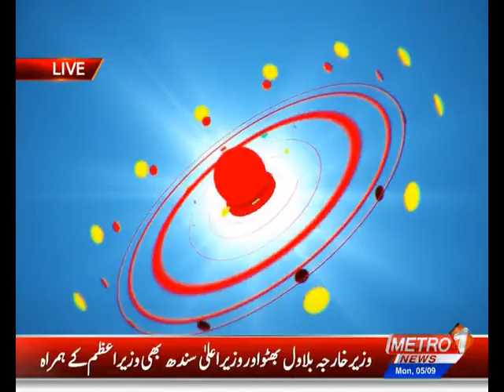Hakeem Shah Nazeer|Herbalist|Hikmat|Health Problems|Obesity| Fitness|Muskurati Subha|5 Sep 22